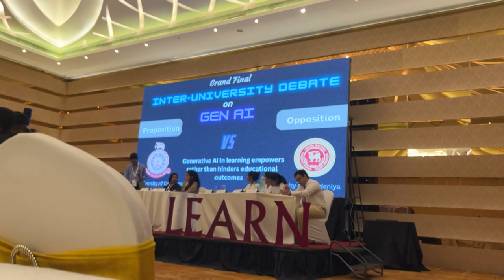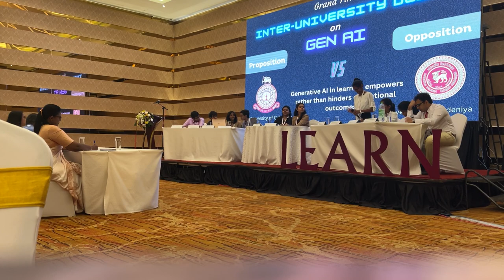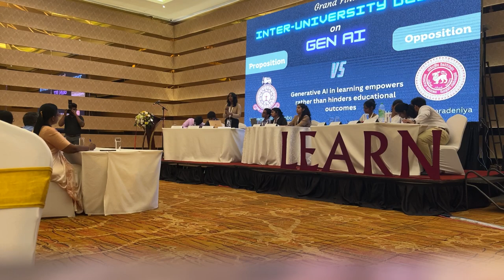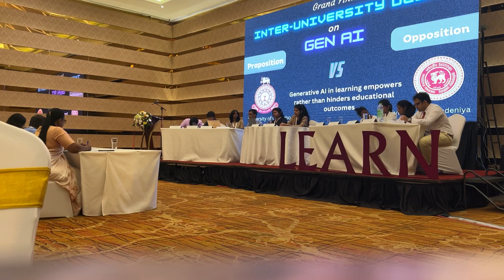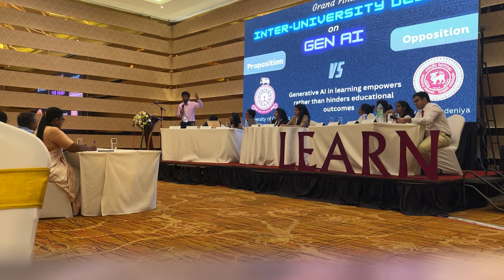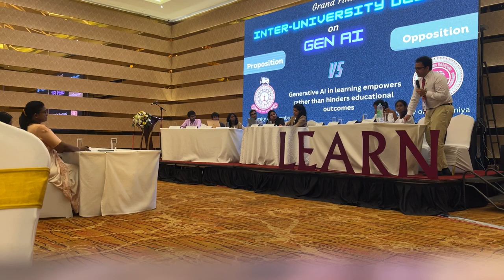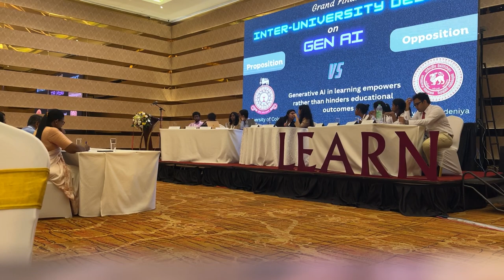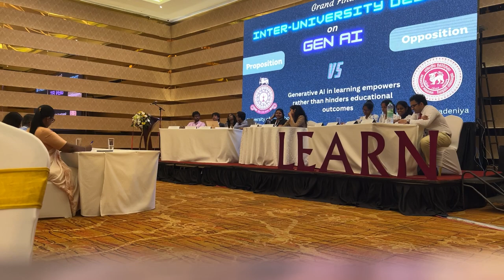𝕀𝕟𝕥𝕖𝕣-𝕌𝕟𝕚𝕧𝕖𝕣𝕤𝕚𝕥𝕪 𝔻𝕖𝕓𝕒𝕥𝕖 𝕠𝕟 𝔾𝕖𝕟𝔸𝕀: 𝕌𝕟𝕚𝕧𝕖𝕣𝕤𝕚𝕥𝕪 𝕠𝕗 ℂ𝕠𝕝𝕠𝕞𝕓𝕠 𝕧𝕤. 𝕌𝕟𝕚𝕧𝕖𝕣𝕤𝕚𝕥𝕪 𝕠𝕗 ℙ𝕖𝕣𝕒𝕕𝕖𝕟𝕚𝕪𝕒 - Final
𝕀𝕟𝕥𝕖𝕣-𝕌𝕟𝕚𝕧𝕖𝕣𝕤𝕚𝕥𝕪 𝔻𝕖𝕓𝕒𝕥𝕖 𝕠𝕟 𝔾𝕖𝕟𝔸𝕀: 𝕌𝕟𝕚𝕧𝕖𝕣𝕤𝕚𝕥𝕪 𝕠𝕗 ℂ𝕠𝕝𝕠𝕞𝕓𝕠 𝕧𝕤. 𝕌𝕟𝕚𝕧𝕖𝕣𝕤𝕚𝕥𝕪 𝕠𝕗 ℙ𝕖𝕣𝕒𝕕𝕖𝕟𝕚𝕪𝕒

𝗧𝗼𝗽𝗶𝗰: 𝗚𝗲𝗻𝗔𝗜 𝗶𝗻 𝗟𝗲𝗮𝗿𝗻𝗶𝗻𝗴 𝗲𝗺𝗽𝗼𝘄𝗲𝗿𝘀 𝗿𝗮𝘁𝗵𝗲𝗿 𝘁𝗵𝗮𝗻 𝗵𝗶𝗻𝗱𝗲𝗿𝘀 𝗲𝗱𝘂𝗰𝗮𝘁𝗶𝗼𝗻𝗮𝗹 𝗼𝘂𝘁𝗰𝗼𝗺𝗲𝘀.

00:22 Proposing - Opening Statement (Harindu Kirithene)
08:30 Opposing - Opening Statement (Udara Weerasinghe)
15:40 Proposing - 2nd Speaker (Buthmini Mohotty)
22:00 Opposing - 2nd Speaker (Thamali Nagahawaththe)
28:25 Proposing - 3rd Speaker (Chavika Samaraweera)
35:15  Opposing - 3rd Speaker (Senuri Kandamulla)
41:50 Proposing - 4th Speaker (Dineth Hettiarachchi)
48:05 Opposing - 4th Speaker (Sasmitha Waidyatilleke)
55:27 Opposing - Summing up (Udara Weerasinghe)
01:03:10 Opposing - Summing up (Chavika Samaraweera)